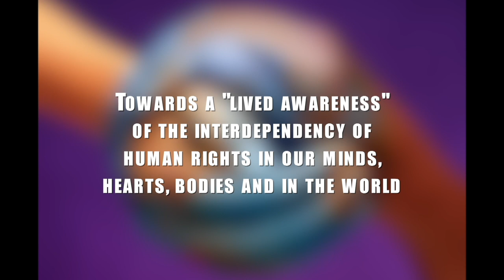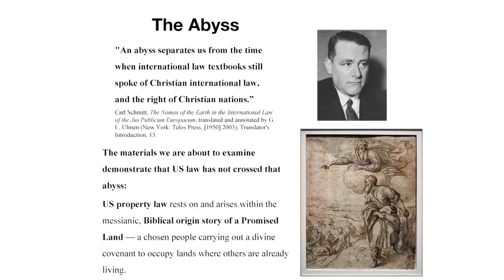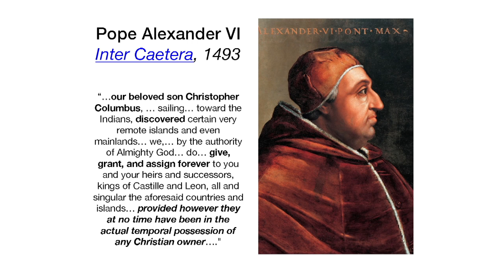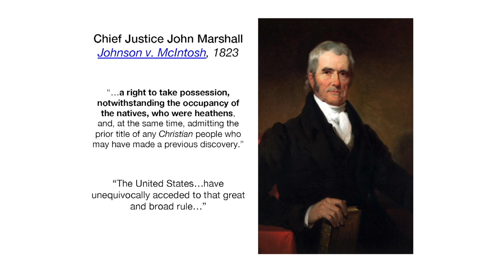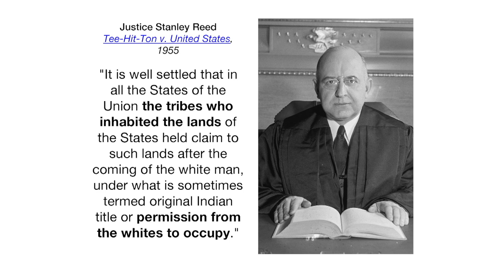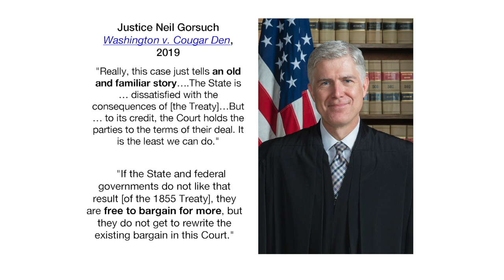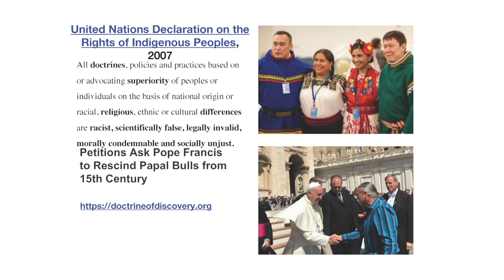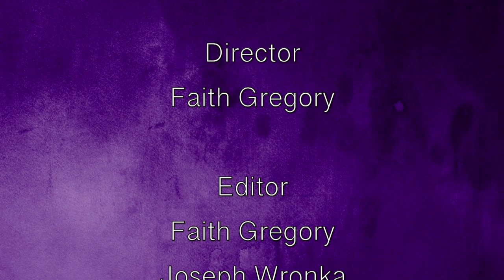Creating a Human Rights Culture: A Look into Indigenous Peoples' Rights, Part 2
Joseph Wronka interviews Peter d'Errico about indigenous rights and the history surrounding them. Part 2 of 2.